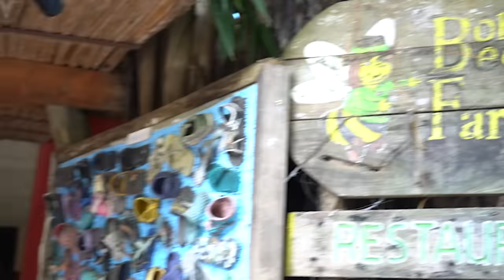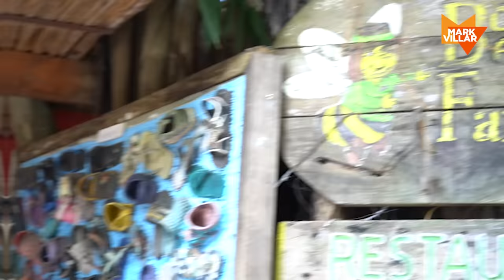Mark Villar Vlog #24: IG Worthy at Must-Try Restaurants sa Bohol